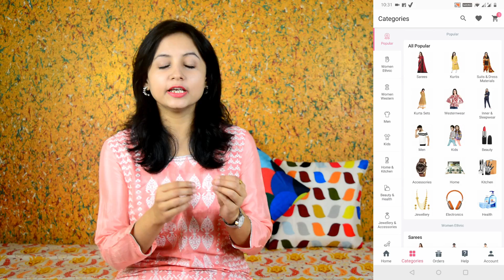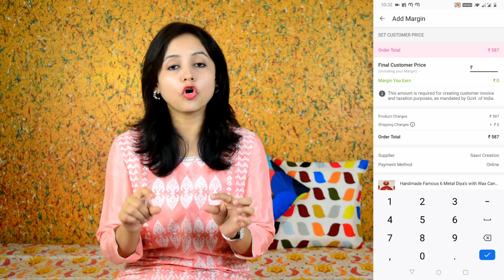Huge Home Decor Haul for Diwali | Home Decoration Products for Diwali | Urban Rasoi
Hello friends! In today’s video, I have shared my Diwali special home decor shopping. As Diwali is just around the corner, and we all want to decorate our home, hope you will get some ideas to decorate your home from this video.

Today’s video is made in collaboration with Meesho.
Meesho Product details; (Just put the order number in search section)
Rose Cushion :: s-6014921
Cushion Covers :: s-206757
Bed Sheet :: s-7787938
Wall Shelf :: s-4538223
Shubh Labh :: s-5493875
Shubh Labh :: s-3103429
Planter :: s-6372854
Tealight Holder :: s-9628865
Diffuser :: s-2841811
Wall Stickers :: s-3932860

▬▬▬▬ Products used in my  Kitchen▬▬▬▬

Stainless Steel Cooker
Stainless Steel Fry pan
Stainless Steel Kadhai
Stainless steel chopping board
Paneer Mould
Vegetable salad spinner (similar product)
Hand press juicer (similar brand)
Knife sharpener (similar product)
Magnetic Planter
Fridge mats
Anti Slip Drawer Liner
Printed Shelf Liner
Fridge Organizer
Fruit Basket
Baskets with Lid
Baskets with Handle
Fridge Baskets
Vegetables Cotton Bags
Vegetables Net Bags
Stackable Containers
Stackable Containers
Tie Zip
Wooden Drawer Tray
Round Tray :: From Home Stop
Metal White Tray :: From Ikea
Plastic Basket (Brown)
Sink Organizer
Ceramic Storage jar
Command Hooks
Command Hooks
Double Sided Tape
Plastic Folding Rack
3 Tier Multi Utility Rack
Under-shelf Stainless Steel Basket
Stainless Steel Wall Hanger
3 Tier Spice Rack
3 Tier Spice Rack
Microwave Oven Rack Kitchen Shelf
Multi utility Rack